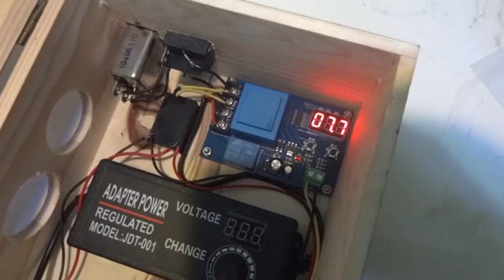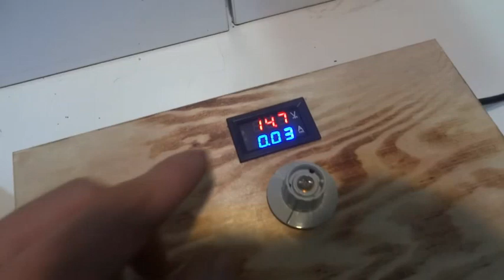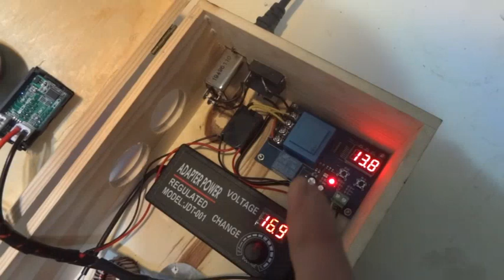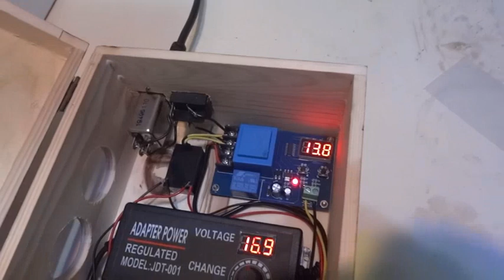Bauanleitung "Holzlader" Re-EMF Aufrüstkit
Nachtrag: Die beiden Anschlüsse der grünen Lüsterklemme vom Ladeabschaltmodul mit dem plus und minus des zu ladenden Akkus verbinden (output plus und minus reemf, plus grüne lüsterklemme auf plus output reemf, minus grüne lüsterklemme auf minus output reemf)